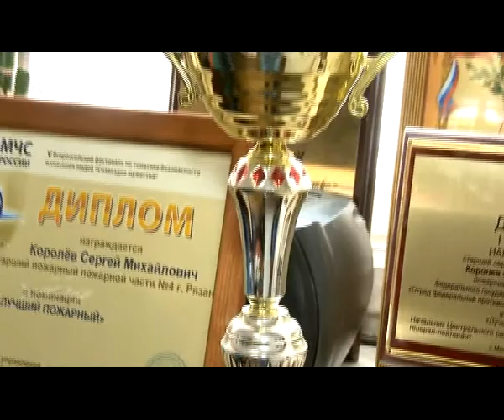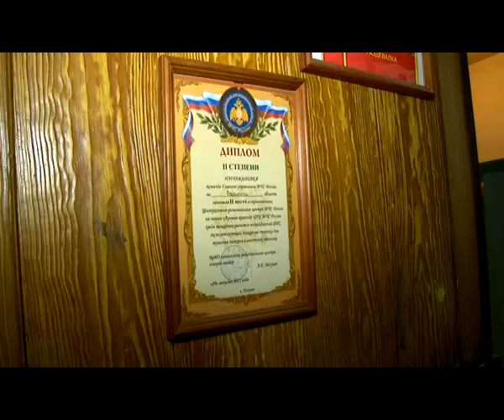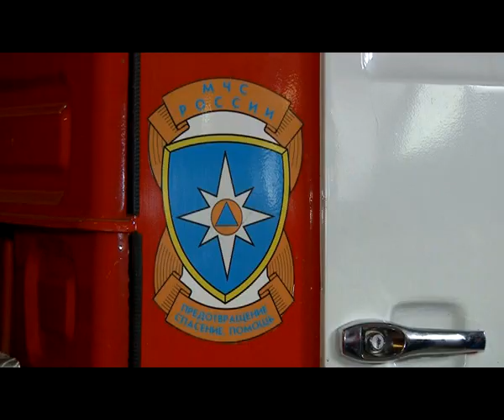Человек в городе 04.04.14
Наш герой любит пощекотать себе нервы и жить на острие. Отчасти к этому обязывает профессия. Он из тех, кто, рискуя своей жизнью, спасает чужие. Знакомьтесь, Сергей Королев.